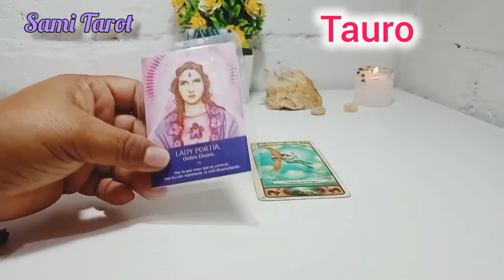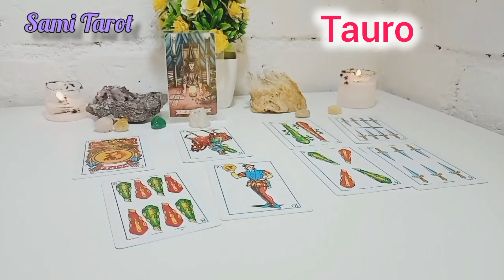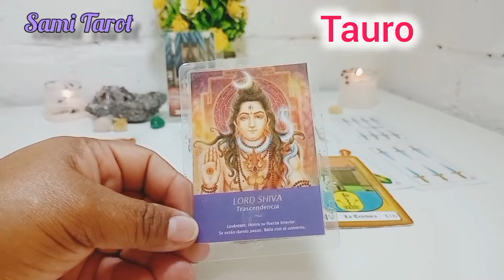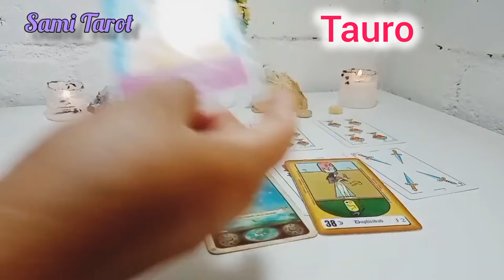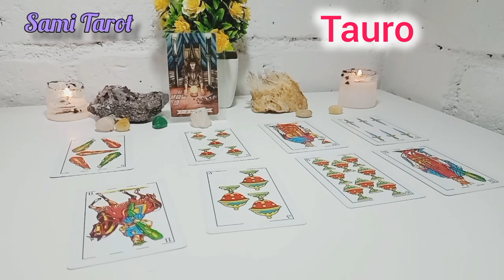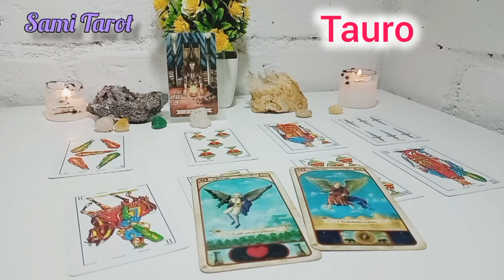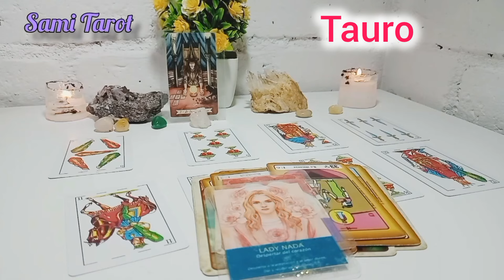Tauro TU DECIDES SI ESTO SIGUE O TERMINA ❤️❗🔥